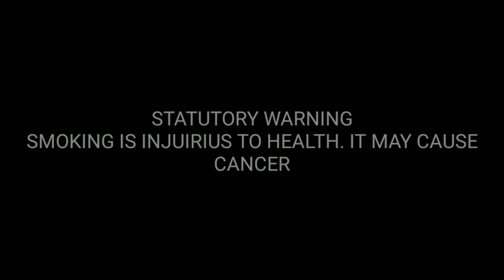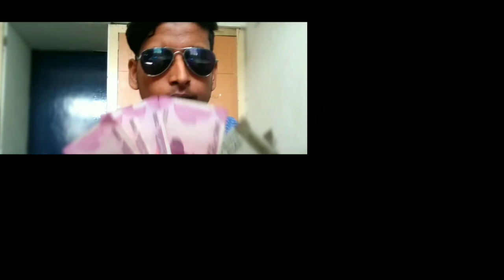HOW TO SMOKE A CIGGARATE PERFECTLY FT. ALOK TRIPATHI ||ALEXANDER BALVIS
The link to my new YouTube channel
very interesting video by Alok Tripathi
Alexander Balvis
AlexanderBalvis
Alexander valvis

Ninja Hattori, Kaur b new song 2018, neha kakkar Indian Idol audition,Shreya ghoshal inspiration,muzica,monali thakur Indian Idol performance, Pitbull songs 2018, Kaur b 2018, neha kakkar audition Indian Idol,Kaur b latest song 2018,Alexander Balvis,Kaur b new song,Kaur b songs,Kaur b 0:20 2018, Kaur b songs 2018, shape of you monali thakur, chota bhim, Kaur b Punjabi new song 2018, Kaur b song 2018,Kaur b all songs 2018, kurta suha, Kaur b new boliyan 2018, inspirational video, monali thakur movie Indian Idol, Shreya ghoshal songs inspirational, despacito song Alexander Balvis, monali thakur songs all videos,from struggle comes success legendado, nit di narazgi Teri viral video , Kaur b de new song 2018,Shreya ghoshal motivational hindi songs,Isha andotra,Shreya gnosall motivational song,Kaur b new song2018,Pitbull 2018,monali thakur Indian Idol audtion,chota bheem Tamil, Hollywood songs2017, despacito song hacked telgu,Tata,video of monali thakur,Soha jora songs,na na na Hollywood song,amirdar gill song kurta, b Kaur new song 2018, shriya ghoshal motivational speech,Kaur b song,monali takur audition,kour b 2018, kur b 2018